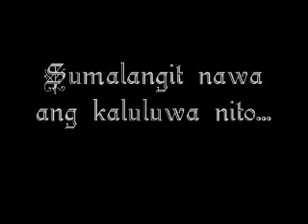Noli Me Tangere Credits and Bloopers